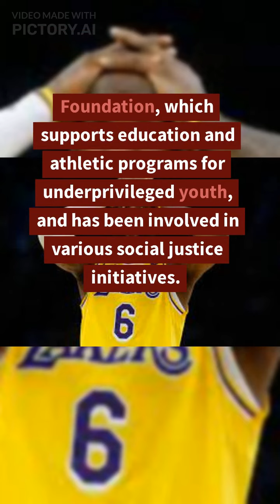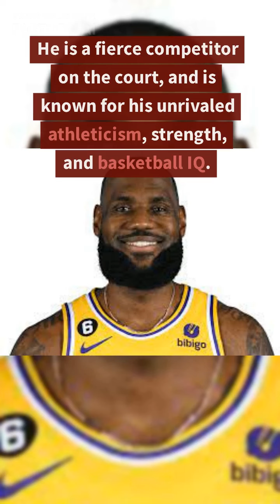KingJamesLeBron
Lebron James